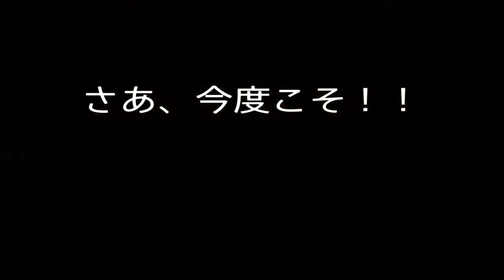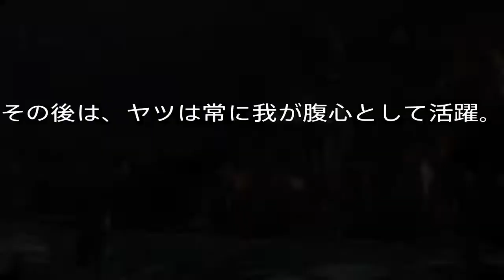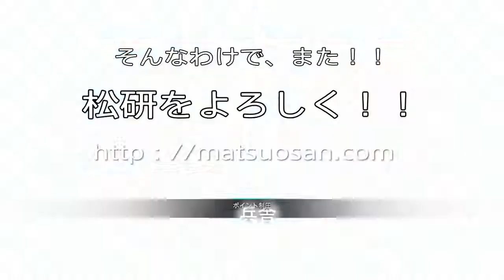音声修正テスト